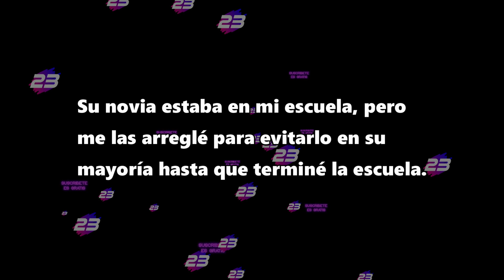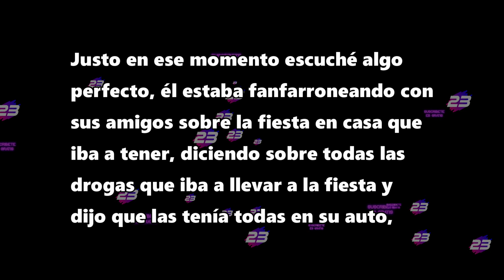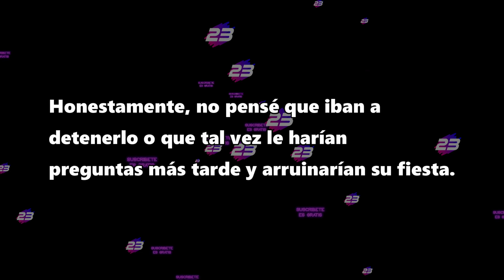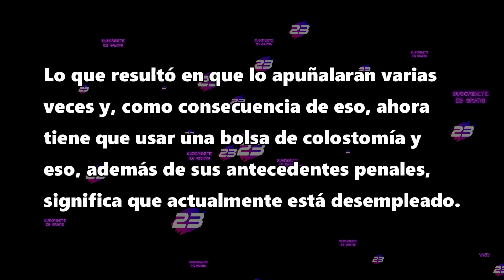Enemigo intenta actuar como si estuviera en la escuela - Reddit Español - r/VenganzaNuclear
Abusador intenta actuar como si estuviera en la escuela, supongo que te denunciaré entonces.

- Reddit Español - r/ Venganza Nuclear - r/ Nuclear Revenge

Créditos
Foto thumbnail
Chrismo~enwikibooks